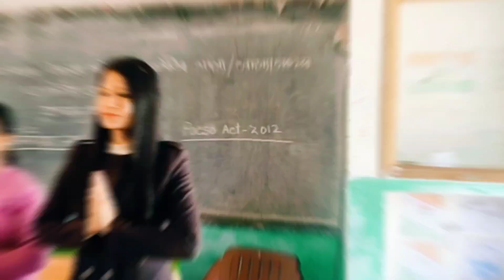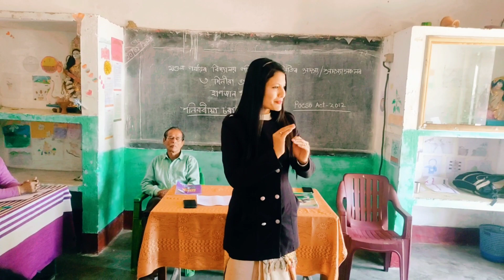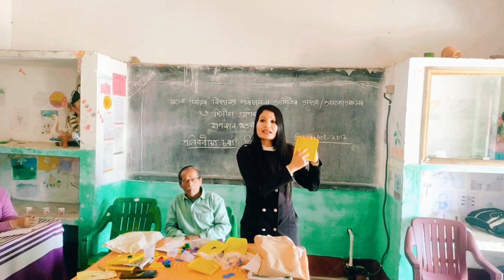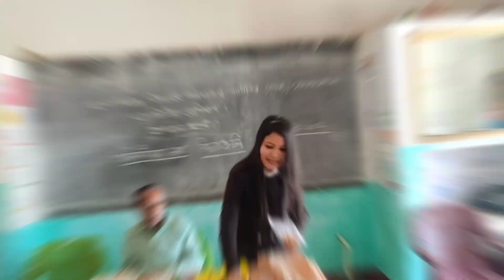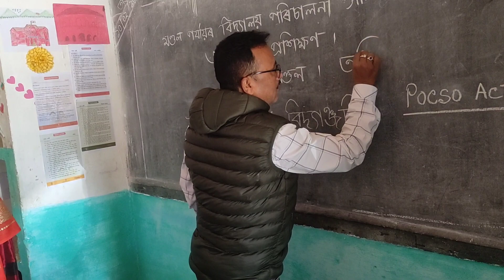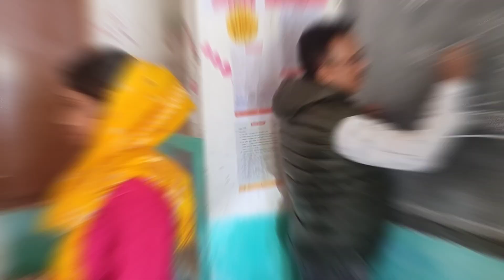SMC training || 3rd Day || Hapjan Cluster || Tinsukia || Assam